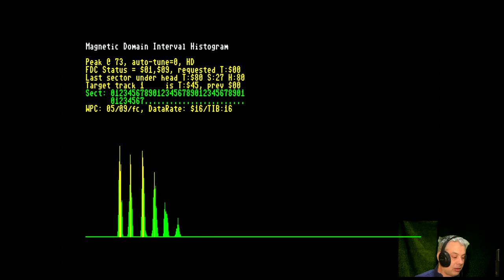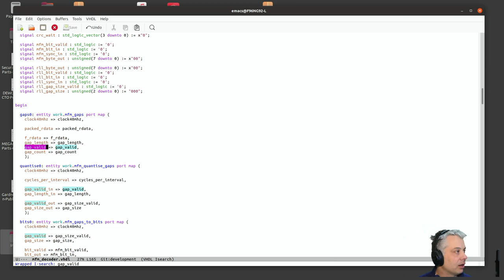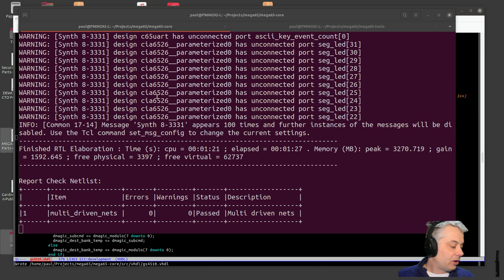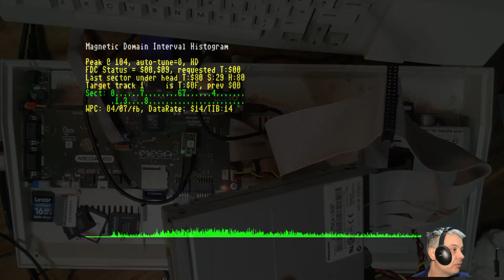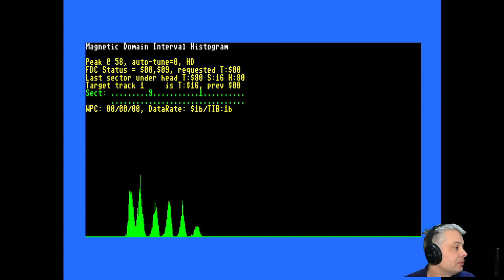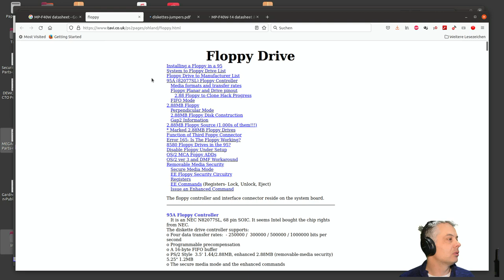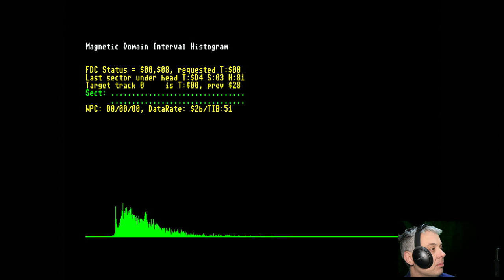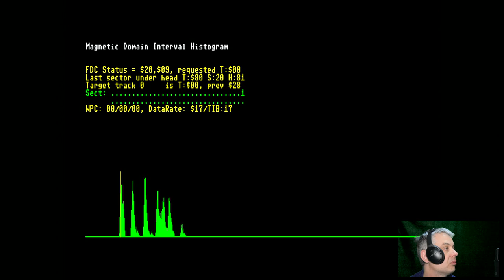MEGA65 - Development Stream - 15